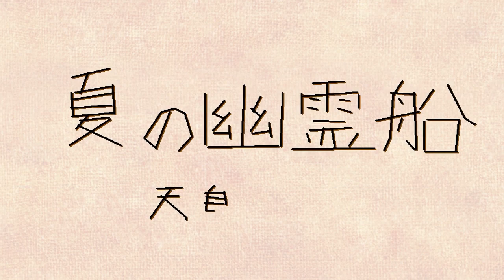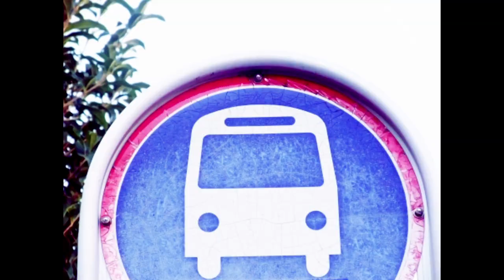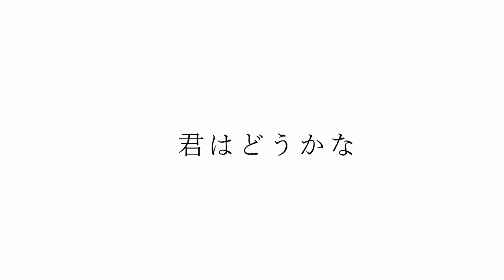夏の幽霊船 / 天鳥ココロ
夏が始まる
物語が始まる

夏の始まりのソワソワした感じを詰めました！
〜平成最初で最後のバーチャル夏フェス！〜  通称V夏フェス参加曲

画像を使用させていただきました。
ぱくたそ様
ゆーむん様（piapro)
写真AC様

天鳥ココロ1stミニアルバム「体温」
待望の初音源集！夏の幽霊船とプレパラートをアルバム用に再MIX！

2020年9月30日 BOOTHにて配信開始

■DL配信
■収録曲5曲 歌詞 ジャケットデータ
■価格 ¥ 1,000

1.GROOVE CONNECT feat.ミシマリノ
2.憧憬という病
3.夏の幽霊船
4.空空白白
5.プレパラート